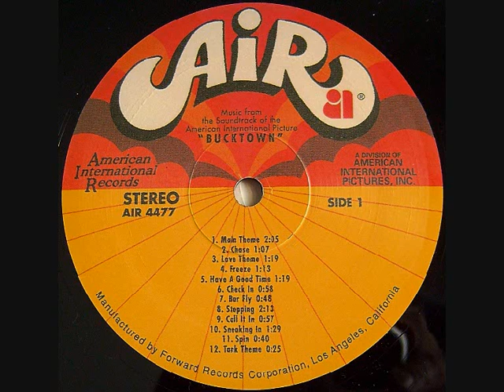Johnny Pate - Stepping - 1975